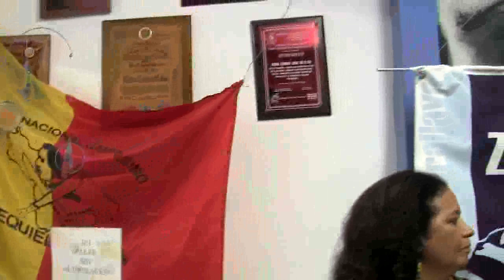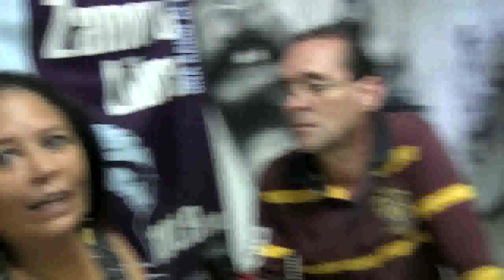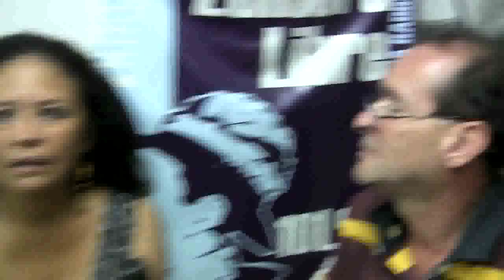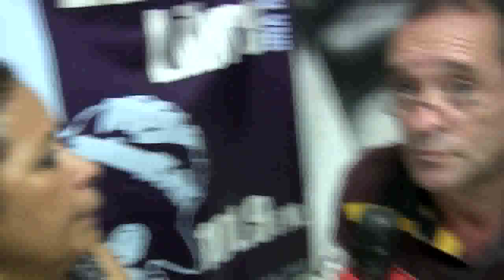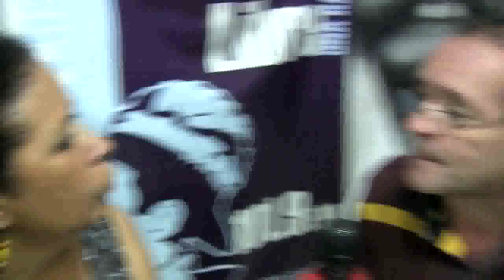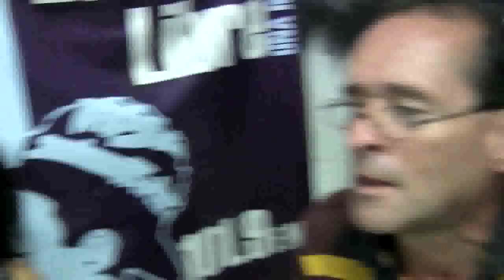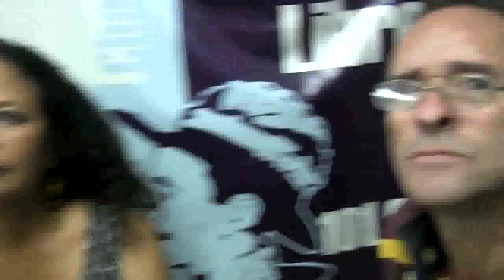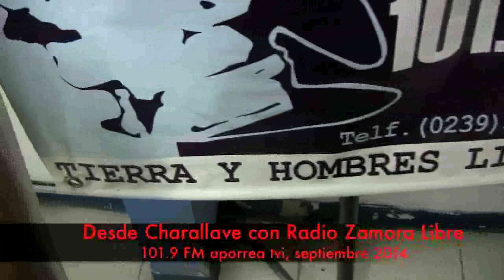Comunicación Alternativa desde la Radio Zamora Libre de Charallave, aporrea tvi, septiembre 2014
Ramón Martinez de Colarebo, desde Radio Zamora Libre 101.9 FM, el 10 de septiembre, en el programa Cabalgando por América, que se transmite todos los miércoles a las 6.00 pm, entrevista a Arlenis Aguilera, directora de esta radio alternativa, ubicada en Charallave y que sirve a una amplia zona de los Valles del Tuy y centro del país.

En Radio Zamora se destaca la militancia y el funcionamiento de un espacio creativo, donde también se forman comunicadores populares.

Comunicación alternativa al servicio del pueblo.